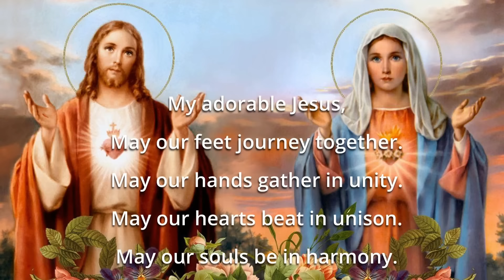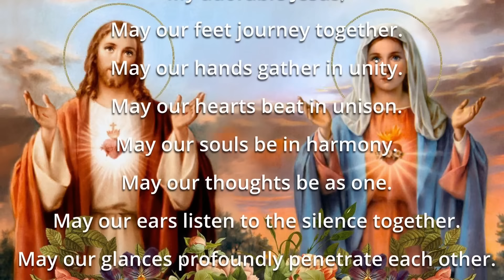FR CHRIS ALAR TALKS ABOUT THE MOST IMPORTANT ISSUE OF OUR LIFETIME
Protecting unborn human life from the moment of conception ranks as the most important moral issue of our time. It is our generation's version of the battle against slavery in the 1800s. The Catholic Church teaches in its official catechism that Catholics include priests have the moral obligation to express their judgment on political matters when these political matters pertain to a judgment on what is right and wrong in any case where the fate of human society or the salvation of souls is in jeopardy because of politics or legal issues. Listen to Knights of Columbus leader and director of family Greg Nussberger throws down the gauntlet to stand by the truths as revealed in our religion and by science.

God Bless! and always remember: "Jesus, I trust in You!" .